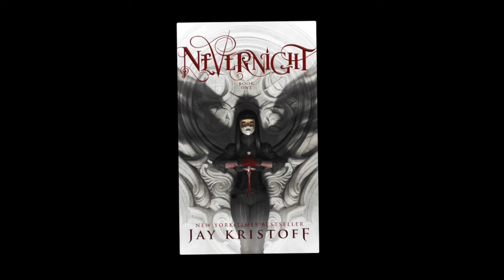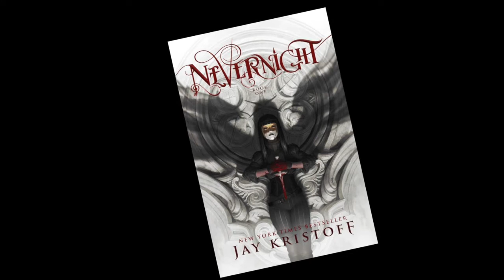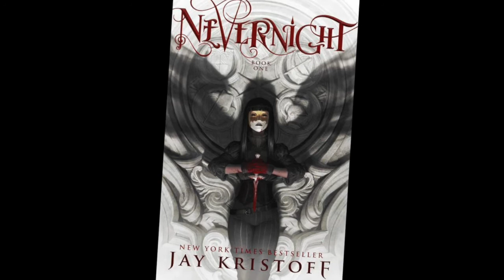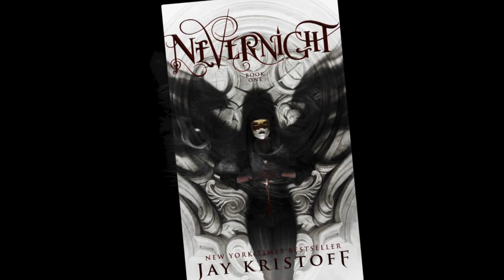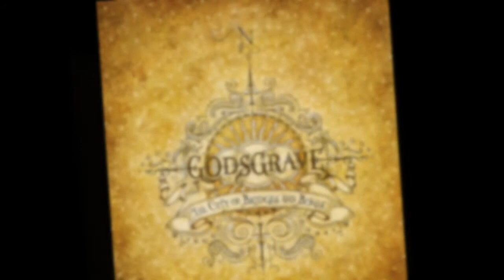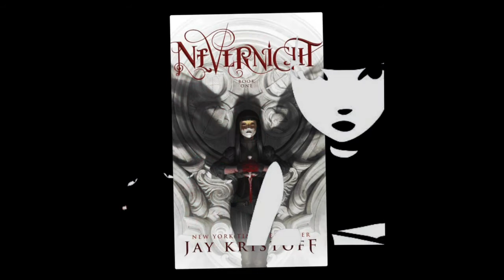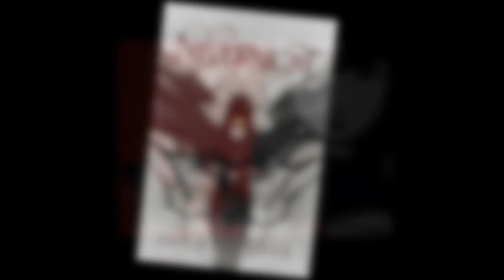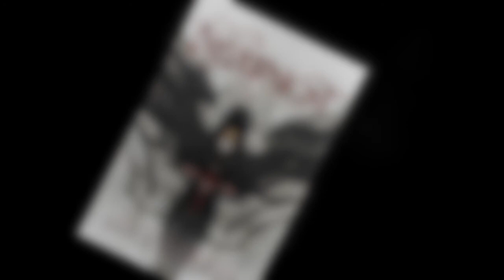In conversation with Jay Kristoff about all things Nevernight